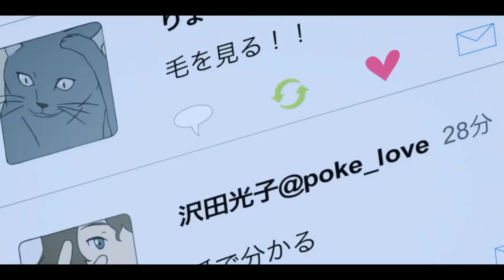Is Anime Cool Yet?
The Crunchyroll Anime Awards just rolled by and it was bigger than ever, which leaves me with the question "Is Anime Cool Yet?"